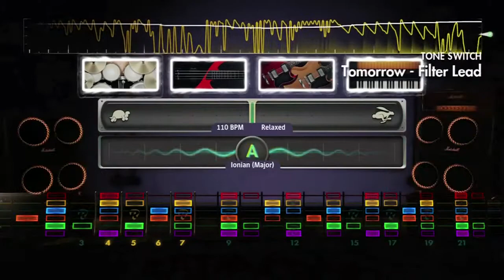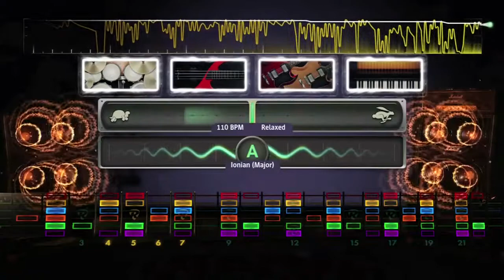RS Weekly Session Mode Jam Week 5 - Ionian Rock - A Ionian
Pretty happy with how this turned out. Really like that Silverchair tone :)